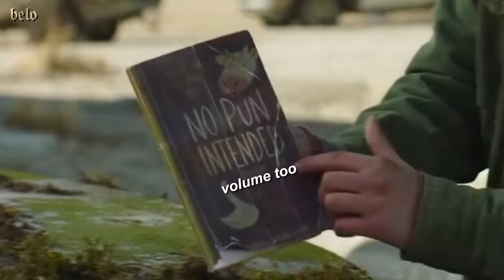ellie and joel bullying each other for 7 minutes and 14 seconds straight